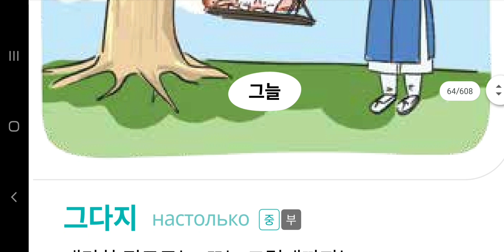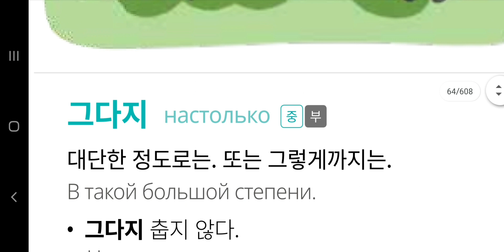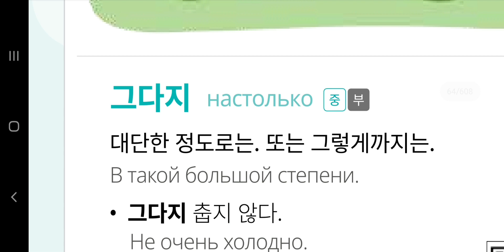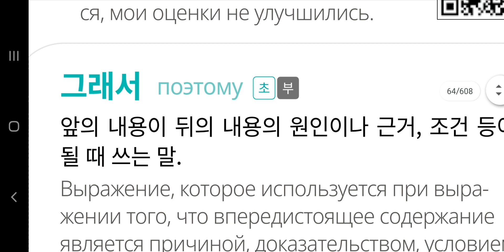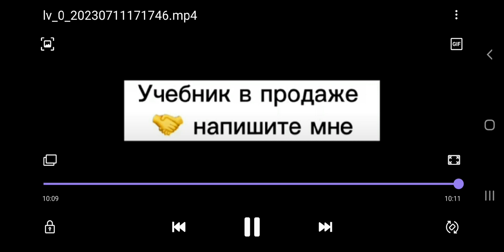Давайте учить корейские слова(‘ㄱ’, 50)